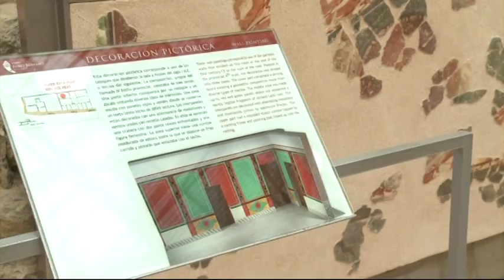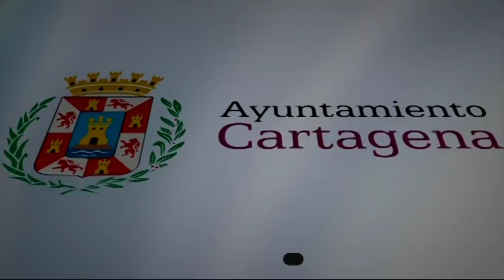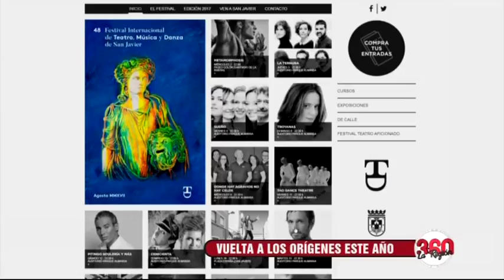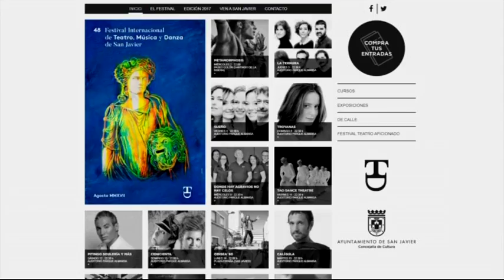11/07/2017 LA REGIÓN 360 MAR DE CRISTAL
LA REGIÓN 360 MAR DE CRISTAL